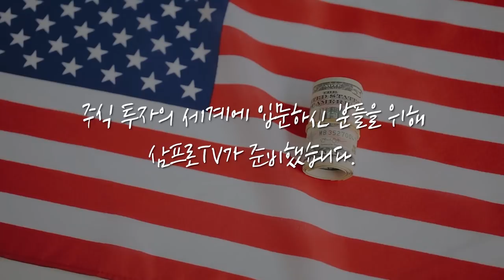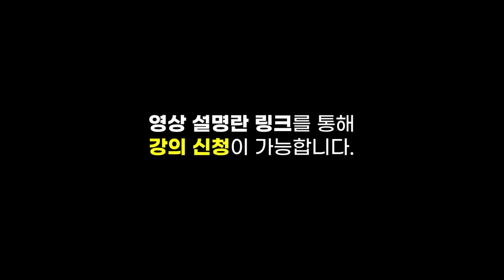[증시 염탐정] 액티브 ETF 8종 출시.. 주가 상승에 동력원 될까? f.이베스트투자증권 염승환 부장